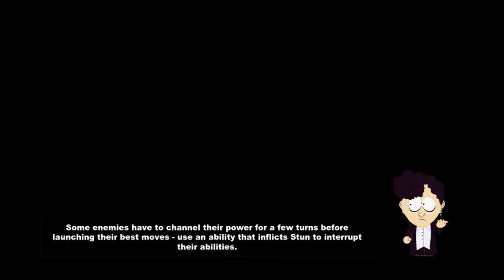South Park The Stick Of Truth Walkthrough Part 1 :I Need Practice